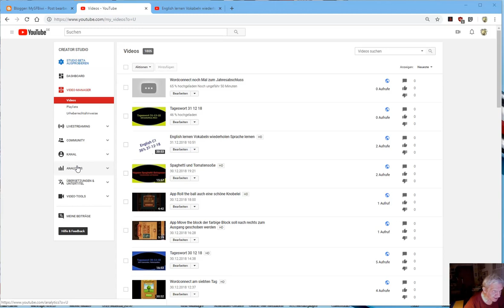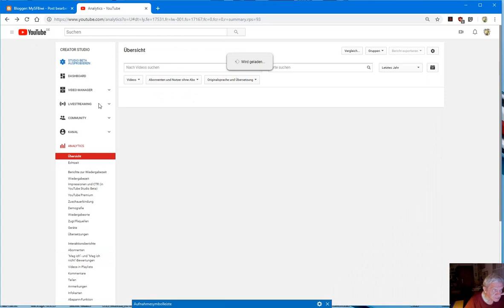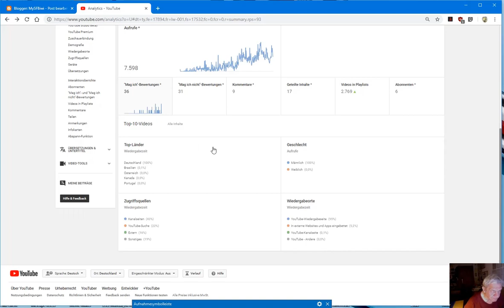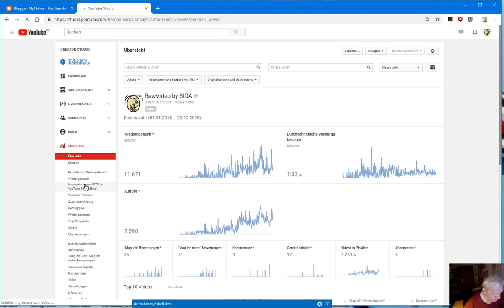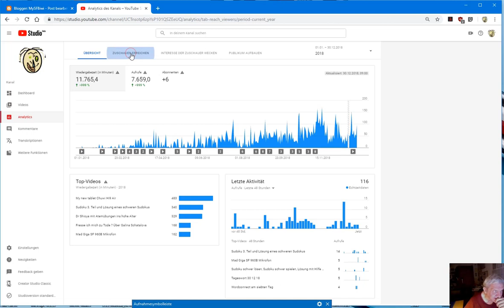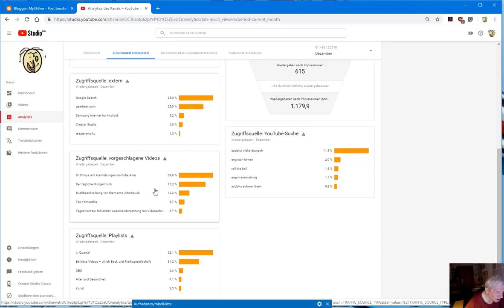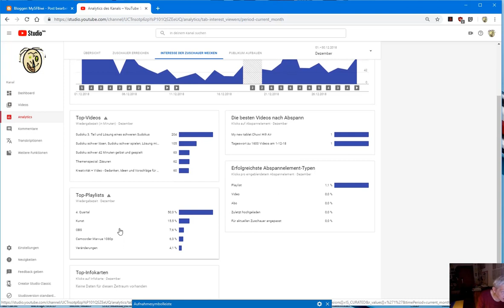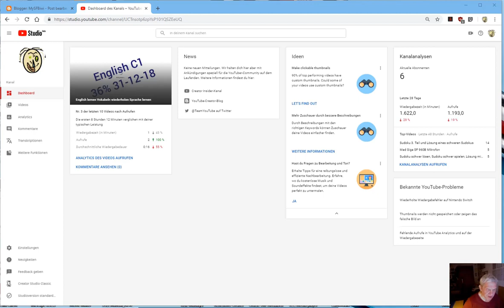Google Analytics 2018